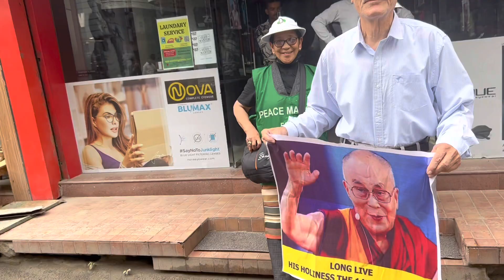PARTICULAR MEDIA PLEASE LISTEN!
PRESIDENT OF INDO TIBETAN FRIENDSHIP, SHREE DR. MADAN LAL KHURANA JI